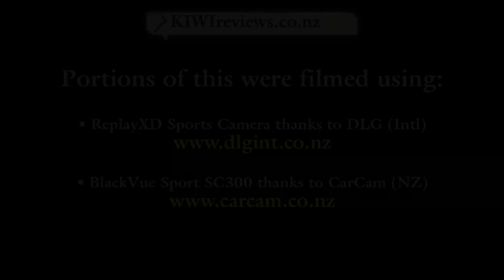Armageddon Expo Auckland 2014 - Burning Man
The annual 'kick-off' for the Armageddon Expo is Burning Man, presented by the Pyro Company (NZ).